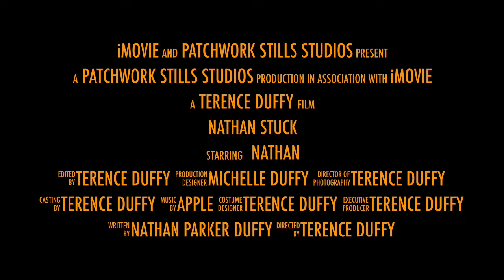Nathan Stuck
Nathan Somehow got his pjs stuck on his bike seat. this is his story.